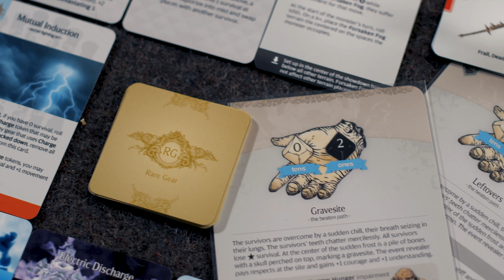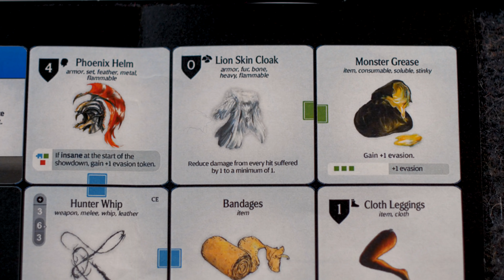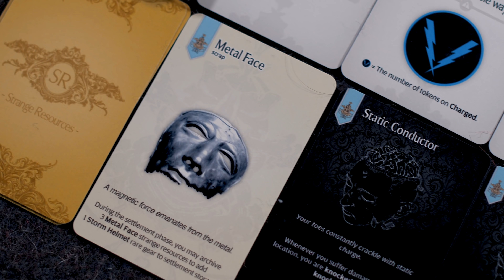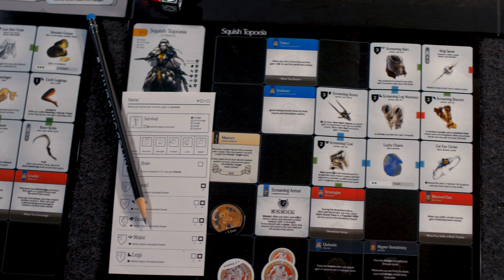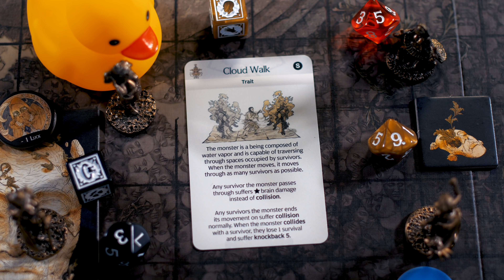Kingdom Death: Monster - Storm Knight: Showdown - (Quackalope Gameplay)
- Check out the KDM Content Community -

"There was once a man, fascinated by clouds, that ardently followed storms into the darkness. He sought dominion over the heavens and built himself a floating castle to chase the clouds until they accepted him and the man became a storm himself. The Storm eventually chained a sun to the top of its castle to give its challengers light. With the defeat of every challenger the sun cries out from its bondage, igniting the sky with flashes of light. The Storm Knight tests the teamwork and strength of the survivors that face it. The survivors will have to overcome blinding fog and the threat of electrocution as they engage the otherworldly being both at home and atop the Nemesis' sword-shaped castle in the sky."

"A toothless survivor tells the story of the knight in the center of the clouds. It was a beautiful sight, obscured by jets of steam and water issuing from ornate faces in its armor. A bitter, metal taste in the storming air. A bolt of light struck him, twisting his body and knocking the teeth from his clenched jaw."